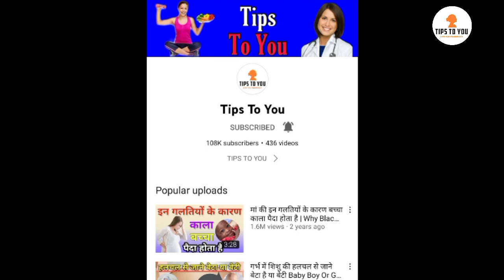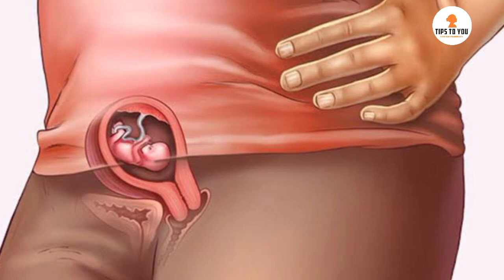नॉर्मल डिलीवरी के लिए किस महीने से घी खाना चाहिए? Best Tips For Normal Delivery In Pregnancy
नॉर्मल डिलीवरी के लिए किस महीने से खाना चाहिए? Best Tips For Normal Delivery In Pregnancy

अगर गर्भवती महिला नॉर्मल डिलीवरी चाहती है तो इसके लिए उनको घी का सेवन प्रेगनेंसी के कौन से महीने से करना चाहिए इसके अलावा उनको भी कितना मात्रा में खाना चाहिए ताकि उनके शरीर के लिए बिल्कुल सही रहे और उनकी नॉर्मल डिलीवरी हो सके।

If pregnant women want normal delivery then what are the role of ghee in normal delivery and what are the health benefits of eating ghee during pregnancy in Hindi.

Ghee is one of the most necessary things to maintain your diet so you must eat during pregnancy for normal delivery.

Edited by : Tips To You
Writer and Voice : Tips To You